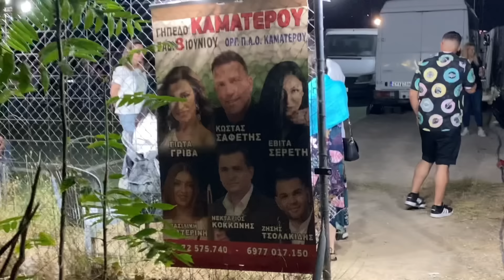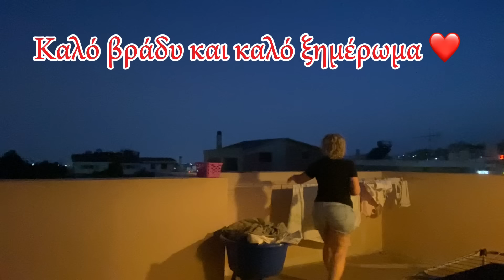Πανήγυρι, φαγητό, χορός✨Πήγα πάλι διατροφολόγο😲Πάω για διάβασμα😂Εκλογές μετά από ξενύχτι, θέατρο....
Καλησπέρα  ομορφιές μου🧡 Τι μου κάνετε;;;; πως μου είστε;;; Ελπίζω να είστε όλες και όλοι καλά😍😍😍